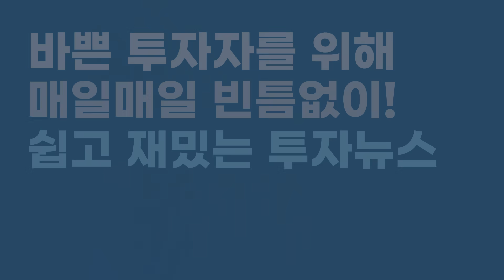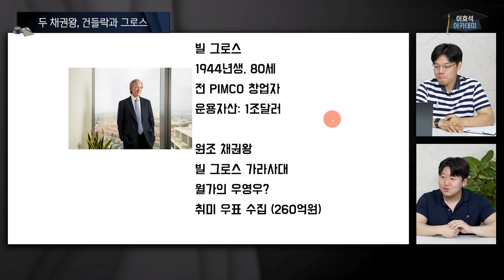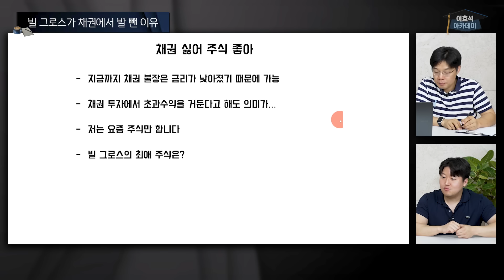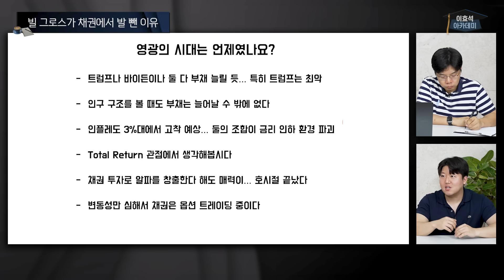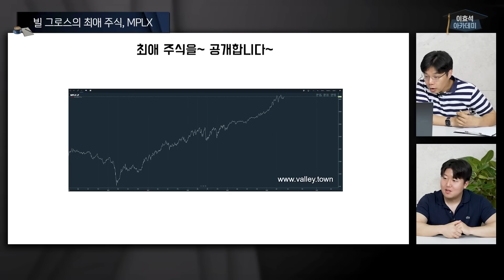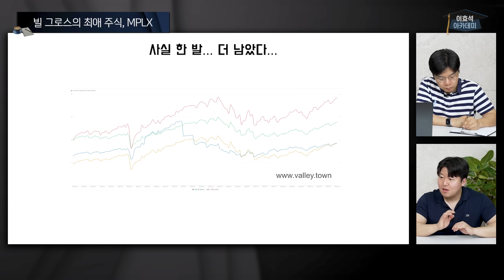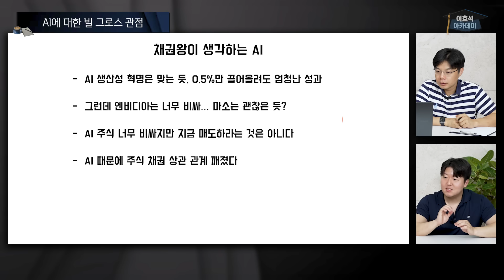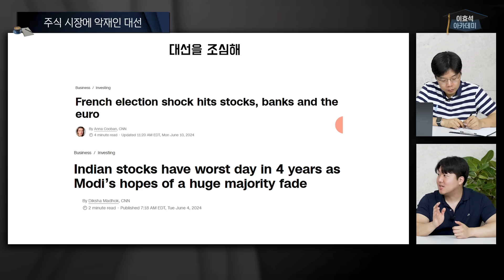[먼슬리구루] 채권을 포기한 원조 채권왕이 몰빵한 주식은 '이것' | 뉴로퓨전 에릭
⭐️ 에릭이 말하는 밸리 AI가 궁금하다면?

💪🏻 [슈퍼패스] 금리 인하가 다가오기 전, 투자 기초 체력 키워두기 👉🏻
✅ [네이버프리미엄콘텐츠] 바쁜 투자자를 위한 알짜배기 투자정보 👉🏻

*촬영일 6/25

00:00 인트로
00:31 오늘의 인터뷰 소개
01:07 두 채권왕, 건들락과 그로스
04:06 빌 그로스가 채권에서 발 뺀 이유
07:55 빌 그로스의 최애 주식, MPLX
10:58 빌 그로스의 차애 주식, 지역은행
12:00 AI에 대한 빌 그로스 관점
14:14 주식 시장에 악재인 대선